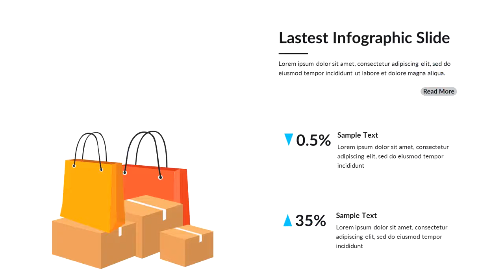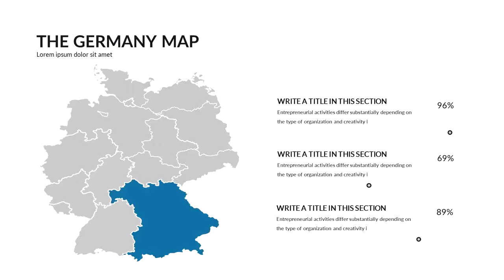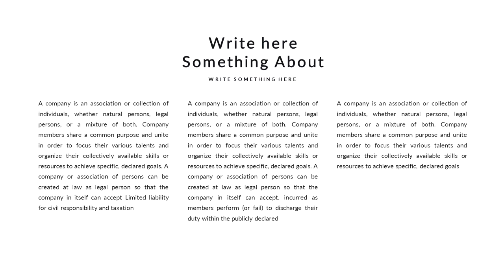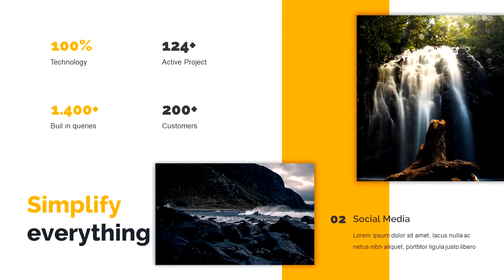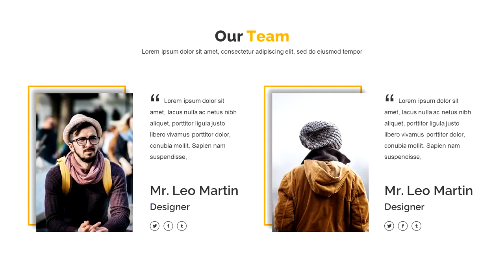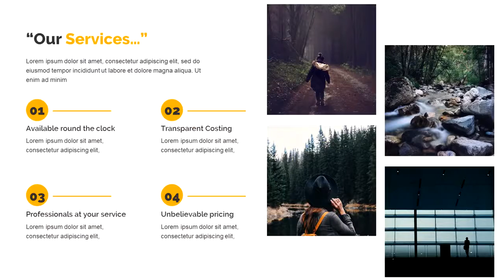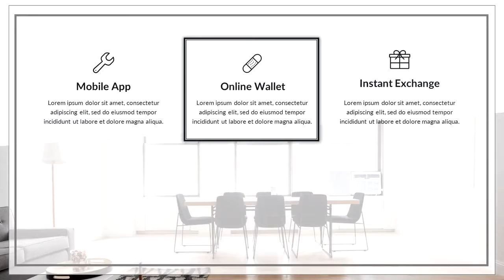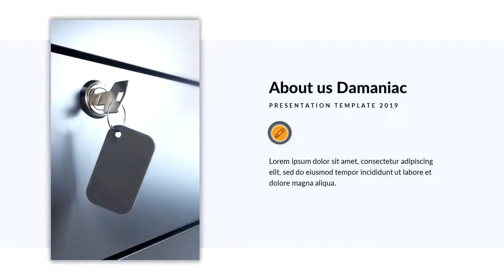King 3 in 1 Bundle PowerPoint Template - Graphicriver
Features:
* 362 unique slides
* Easy and fully editable in PowerPoint (shape color, size, position, etc)
* 500+ easy editable font icons kit. We know you love icons!
List Items
* Inside Premium PowerPoint Template https%3A%2F%2Fgraphicriver.net%2Fitem%2Finside-premium-powerpoint-template%2F21944863
* Scend Clean PowerPoint Template https%3A%2F%2Fgraphicriver.net%2Fitem%2Fscend-clean-powerpoint-template%2F21893894
* Damaniac Professinal PowerPoint Template https%3A%2F%2Fgraphicriver.net%2Fitem%2Fdamaniac-professinal-powerpoint-template%2F21814979